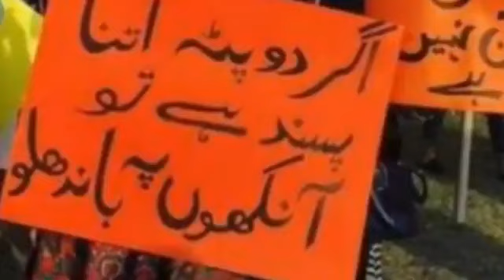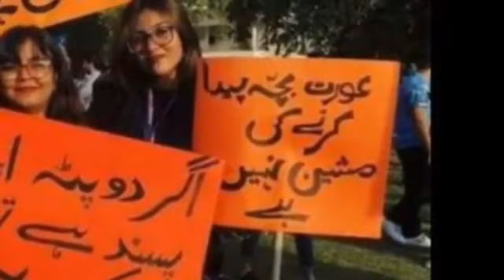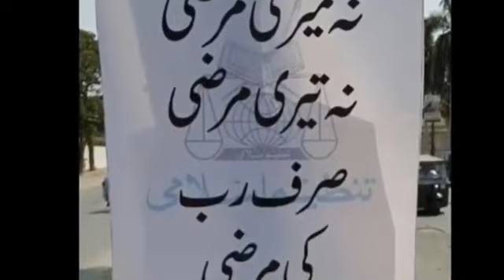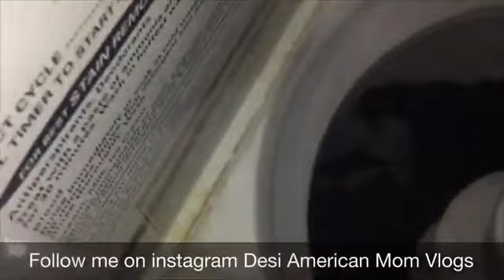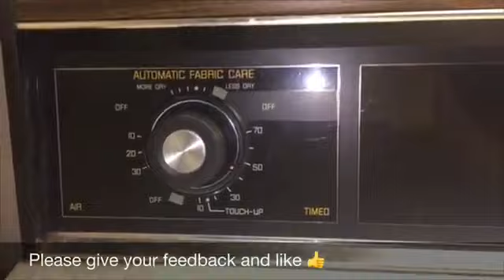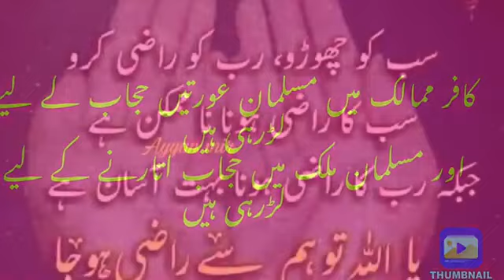My Opinion On Mera Jisam Meri Marzi/Mera Kitchen Meri Marzi/Aurat March Mera jism Meri Marzi ka Nara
My Opinion On Mera JIsam Meri Marzi/Mera Kitchen Meri Marzi/Aurat March Mera jism meri marzi ka nara by Deai American Mom Vlogs ratmarch